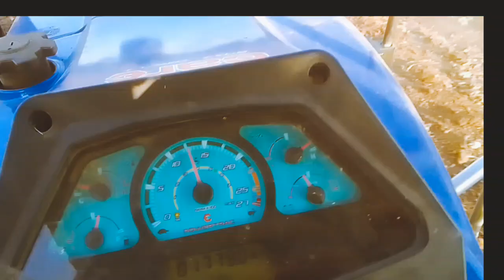Powertrac Euro 50 daati#viral